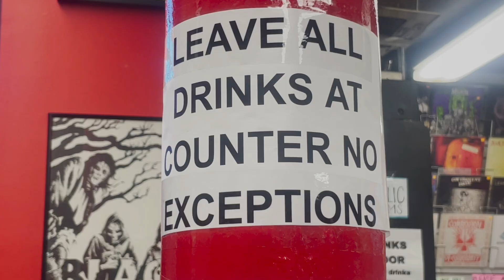Observational Doc by Sam Brody